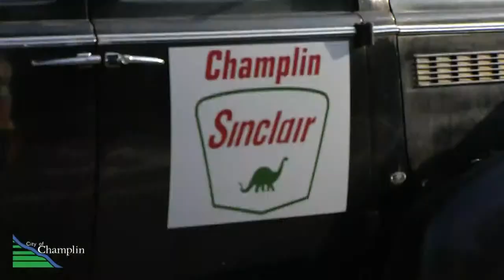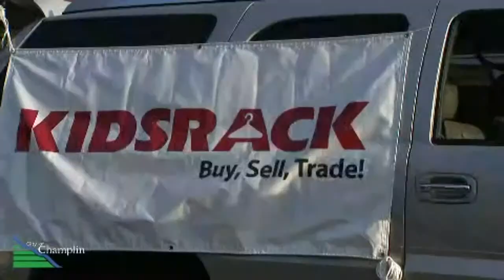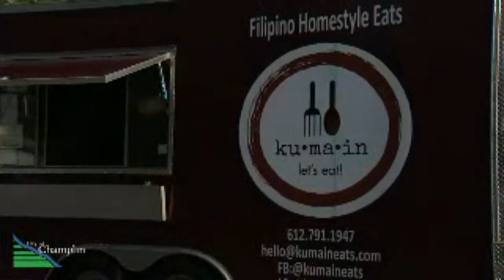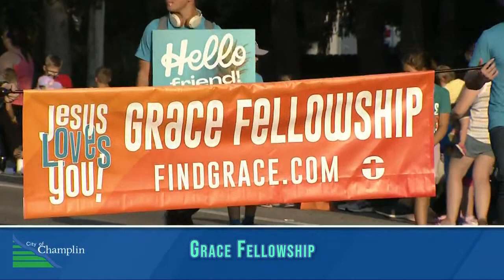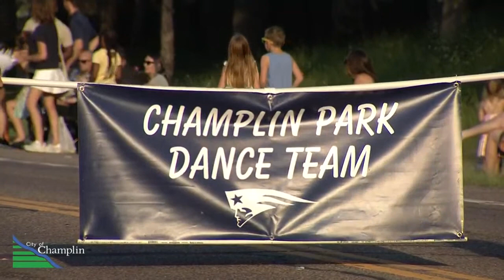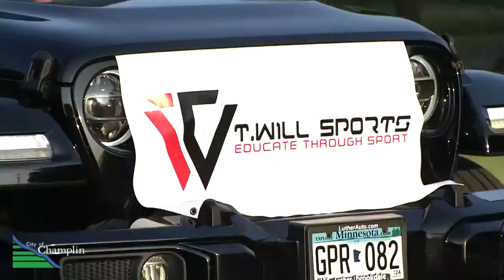Father Hennepin Parade 2023 | Champlin, MN | QCTV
Our live coverage of Champlin's 2023 Father Hennepin Festival Parade!